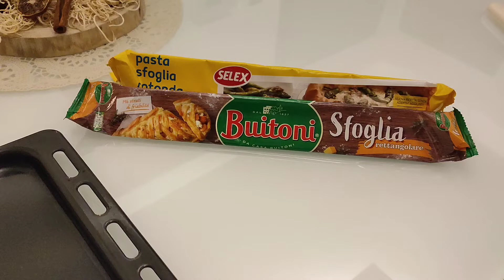Cornetti farciti che si preparano in cinque minuti 🥐🥰🏡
Buon inizio di settimana, mie carissime amiche 🥰  Che sia una settimana serena per tutte voi, e che possa iniziare a tutta dolcezza con questi cornettini che si preparano davvero in un attimo!

Io li ho preparati ieri sera, domenica, così da averli pronti per la colazione di questa mattina... E mio marito ne ha fatti fuori un bel po' 😍

Anche io mi sono data da fare! Dovete gustarli con una tazza di buon caffè... Vi metterà di buon umore e vi darà tanta carica, per iniziare al meglio la settimana!

Vi aspetto nei commenti, come sempre, ci tengo tanto e mi fa piacere leggervi e rispondervi ❤️

Vostra, Rita 🤍